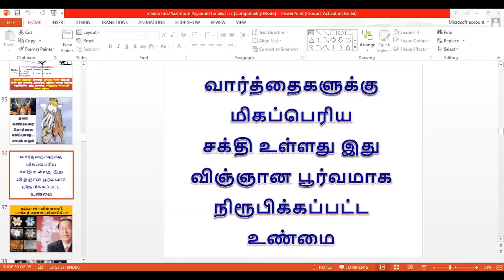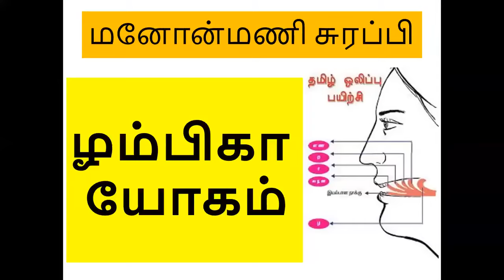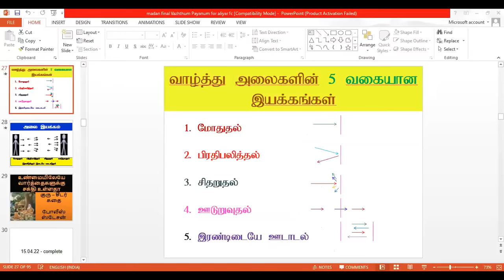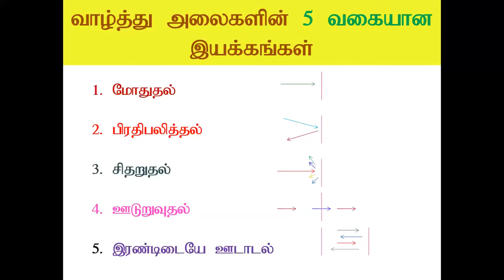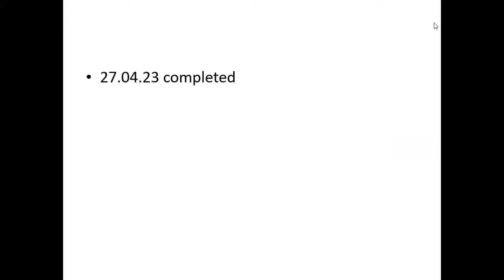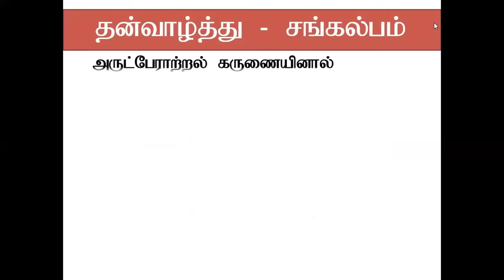வாழ்வை மாற்றும் எண்ணங்கள் மிக அரிய விஞ்ஞான ரகசியம் | இறை மதன் | இறை சாதனை மார்க்கம் | வாழ்க வளமுடன்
"வாழ்வை மாற்றும் எண்ணங்கள் மிக அரிய விஞ்ஞான ரகசியம்" by இறை மதன் is a transformative guide that delves into the profound science behind thoughts and their power to reshape our lives. In this enlightening book, மார்க்கம் shares invaluable insights and practical wisdom on harnessing the potential of positive thinking and mindfulness. Drawing from ancient teachings and modern science, the author reveals how conscious thought can be a powerful tool for personal growth and well-being. This book is a must-read for anyone seeking to elevate their life through the art of thoughtful living and spiritual wisdom.

🛣 அனைவரும் வருவோம்
📲 அனைவருக்கும் பகிர்வோம்.
💎 புண்ணியம் பெறுவோம்